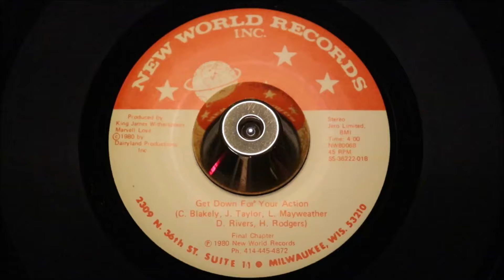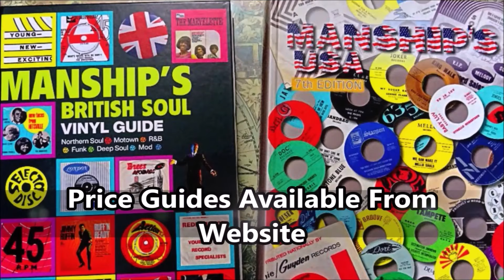Final Chapter - Get Down For Your Action - New World Records: SS 36222 (45s)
Final Chapter - Now I Know - New World Records: SS 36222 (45s)

Spine-shiveringly sublime Lowrider cruiser, cut in in Chicago under the supervision of King James Witherspoon & Marvell Love released in Milwaukee 1980

Written by lead singer Charles Blakely inmate at the state prison, his captivating story has to be documented here.

NOTES FROM DISCOGS FILE.

In 1969, a 20 year old Charles Lorenzo Blakely along with fellow members of the Milwaukee street gang he hung out with became involved in a shoot out with another rival Milwaukee street gang which resulted in the death of one of their rivals members.

Following the arrival of the Police, the shoot out developed into a high speed car chase with Charles being the driver of one of one of the evading vehicles. Charles’s vehicle was eventually brought to a halt when the Cops shot all four tyres out which caused the car to crash at 90mph into a department store called Schuster’s Warehouse. The other occupants of the vehicle managed to get away with the exception of Charles (who himself was packing a gun) being shot twice by the Cops in the back and shoulder as tried to vacate the vehicle as well as sporting a broken arm received in the crash.

Following his arrest and conviction he was sentenced to 30 years for ‘Attempted 1st Degree Murder’ (due to the shots being exchanged with the Police) and a consecutive 10 year sentence for evading arrest in a high speed car chase. After a subsequent retrial Charles as the car driver was found not to have been directly involved in actually shooting at the Police, so the initial 30 year sentence was quashed. This left Charles to continue serving his other 10 year sentence at the high security Green Bay Reformatory in Allouez, Wisconsin.

At the time a common practice within the US Prison System was to encourage inmates who had shown some musical ability to channel their energy into performing as groups for their own and their inmate’s entertainment. Thus in 1970 Charles Blakely formed his first ensemble under the name of "The Mansion" their highly prized 45 "The Girl Next Door / Stop Let Your Heart Be Your Guide" on Gibbs is another "Lowrider" treasure.

Once on the outside Charles along with former ‘Bell Tone” member Lee Mayweather, Charles (Sonny) Bryant and Jimmy Taylor to form a new ensemble by the name of The “Final Chapter”. As the final Chapter in 1980 they recorded this solitary release for Milwaukee main man Marvel Love’s New World label three members of the ‘Final Chapter’ continued to perform until they finally disbanded in 1987.

Harmony Soul saved Charles and friends from further breaking the law... what beautiful soul they made - two killer tunes.
Condition Report
tiny x x on a-side label, flipside label is clean, Vinyl carries bright strong mint minus full gloss vinyl - listen.